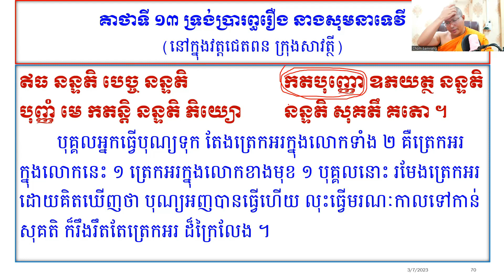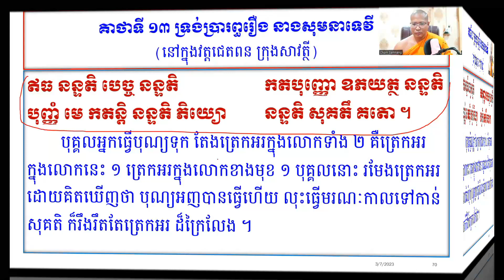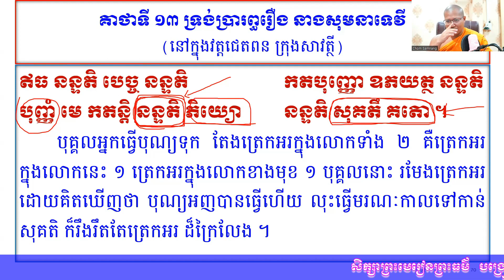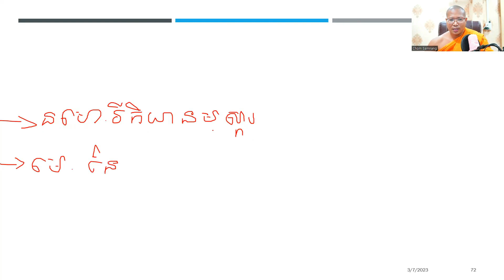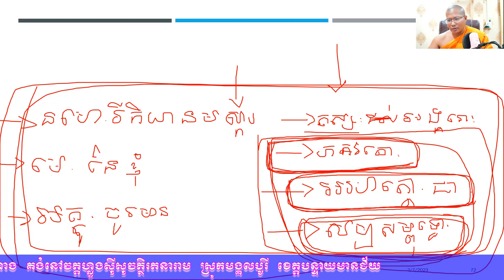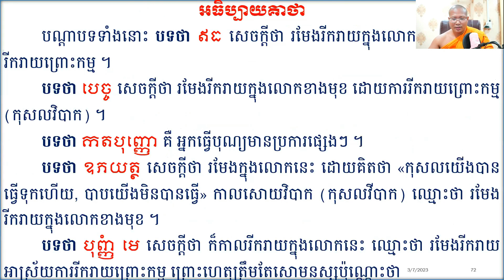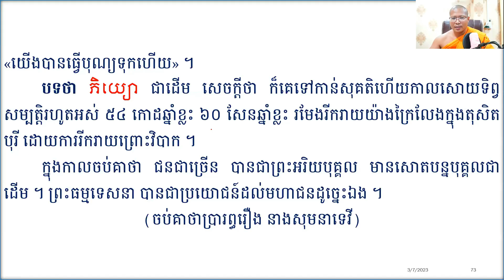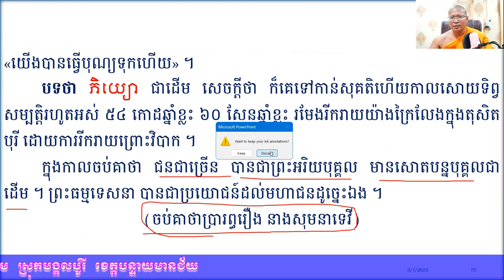គាថាទី ១៣ រឿង នាងសុមនាទេវី